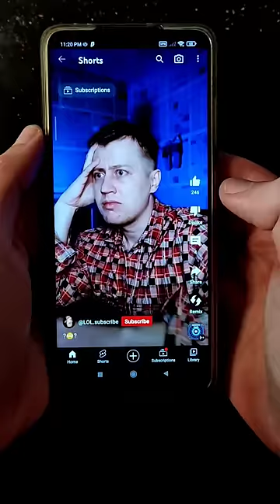Luca😱I still can't believe it😵💦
This cartoon shocked me, how is this possible?